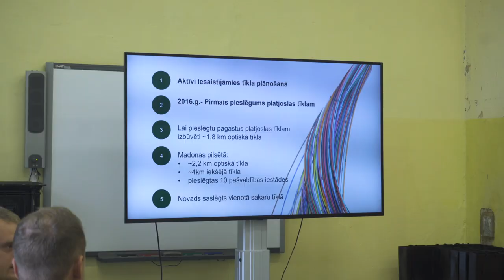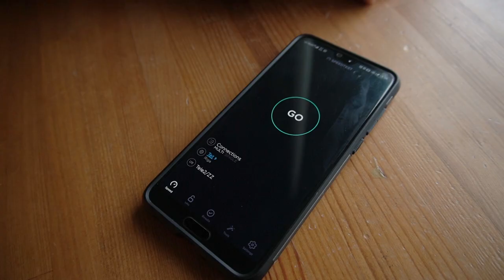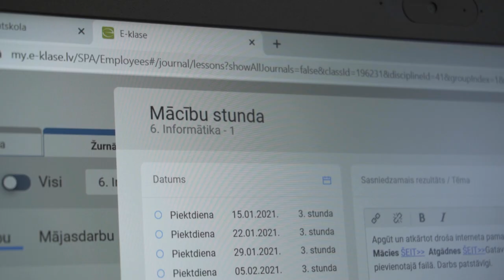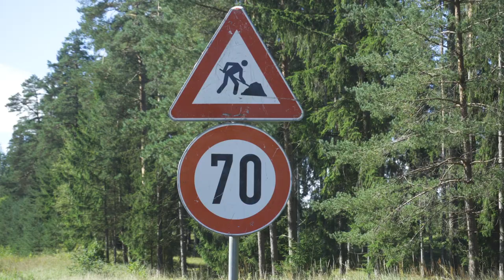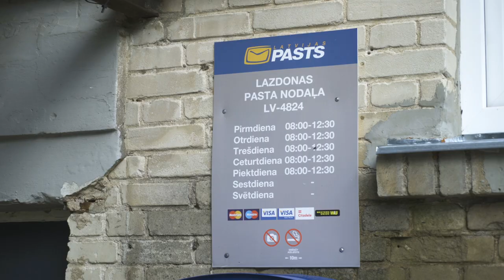Satiksmes ministrs Tālis Linkaitis apmeklē Madonas novadu